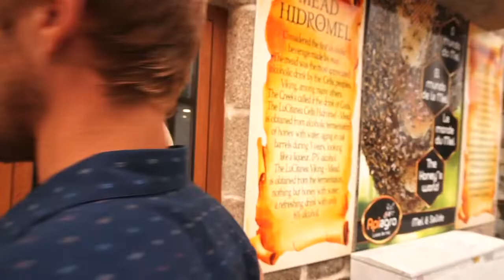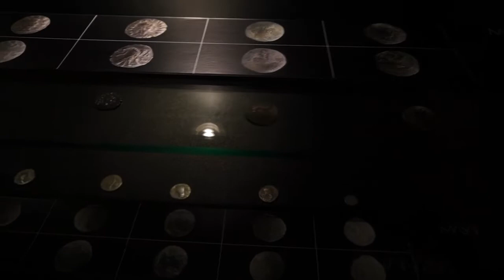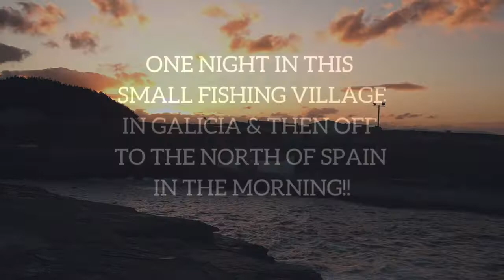NORTHERN PORTUGAL & Galicia Travel. History of an Iron Age Castro. History of Northern Portugal.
In this episode, we drive to Northern Portugal and Galicia where we explore beautiful villages, and the remains of an ancient Iron Age fortified town. The towns we will visit and stay: Vila Nova de Cerveira, Santa Tegra, Oia, Rinlo.